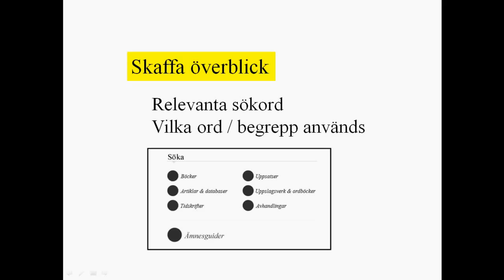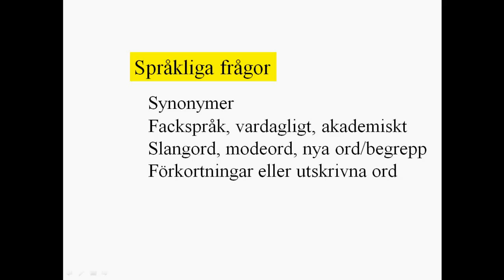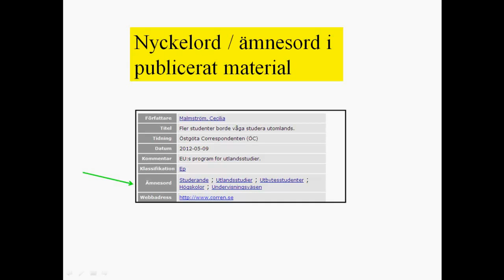Hitta sökord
Några tips om att hitta sökord